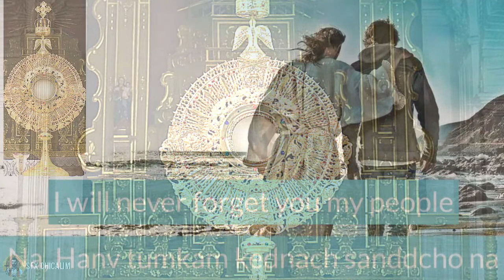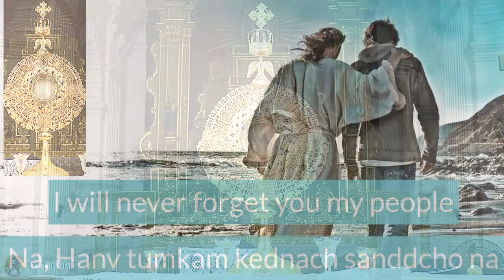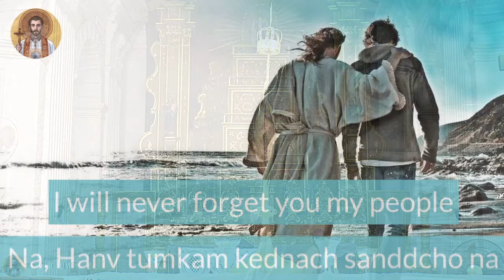Blessed Sacrament Adoration - 21 Apr 2021 - I will never forget you my people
Na, Hanv tumkam kednach sanddcho na